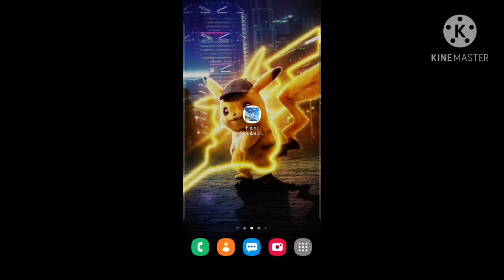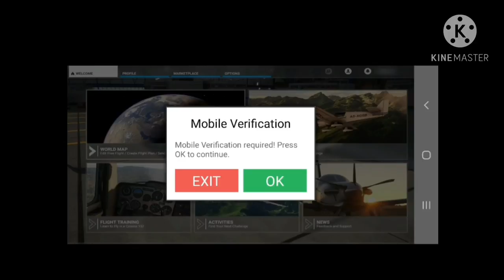Watch It Before Download Flight Simulator 2020 In Android || FlightSimulator2020 || The Roar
Hello friends welcome to my channel Gaming Pirates India mere videos game aur tech ke uper hote hai aap logo ko jarur subscribe aur bell 🔔 button on kr dena chahiye kyuki yahah bahot hi interesting chize hoti hi rahti hai

Gaming pirates india

Gamingpiratesindia